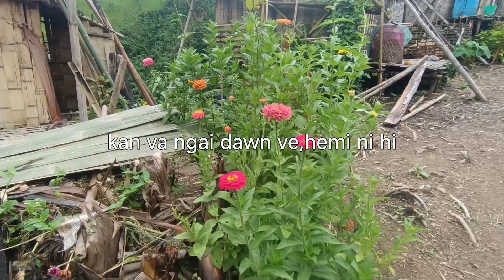THINGTLANG NUN,NGAINA TAN,MIN LO ENSAK LEH TEH U..😭